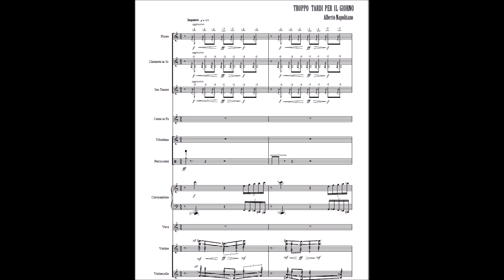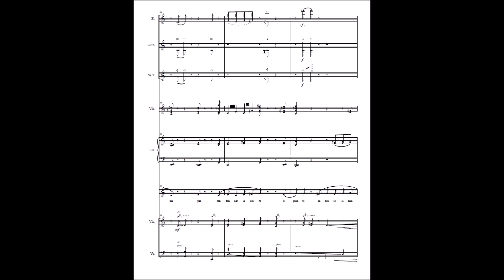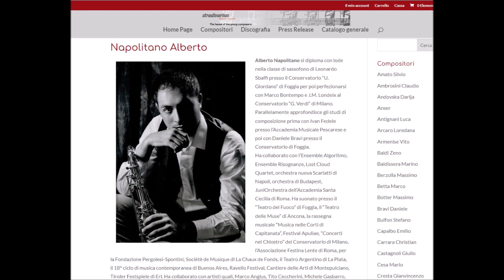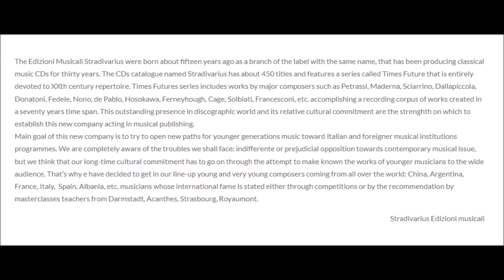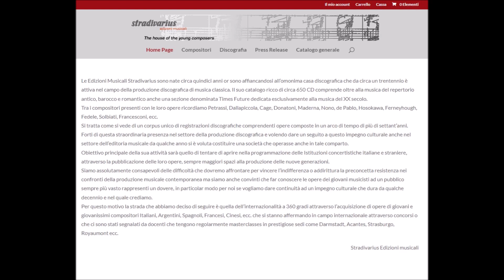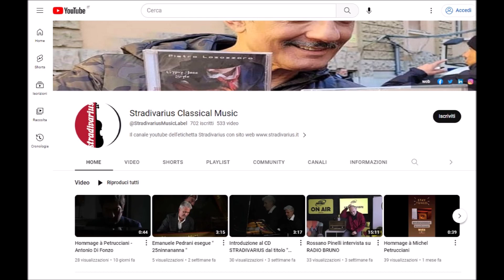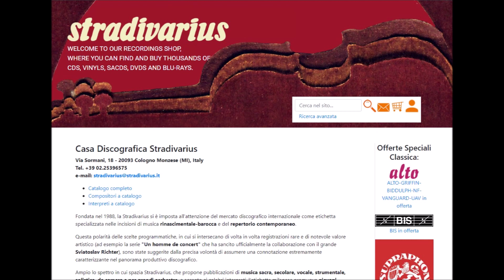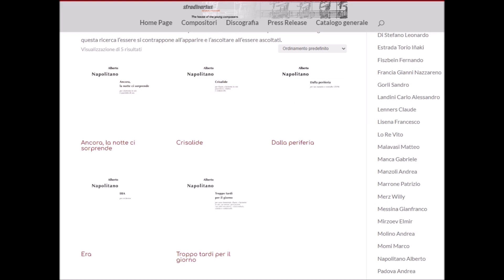STR 3826 Napolitano Alberto - Troppo tardi per il giorno